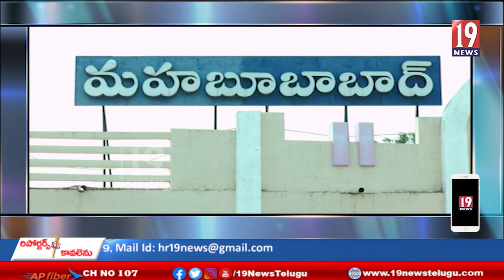కేంద్ర ప్రభుత్వ పథకాలను ప్రజల్లోకి తీసుకెళ్లాలి.. ఎమ్మెల్యే రఘునందన్ రావు పిలుపు - మహబూబాద్